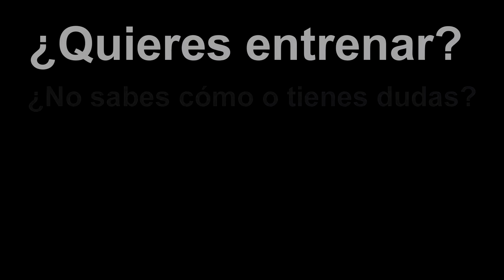Taller StreerWorkout Barbarrio (Enrique Tierno Galván)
Songs:
1- Ride Out - Kid Ink, Tyga, Wale, YG, Rich Homie Quan
2- Dappy - Rockstar ft. Brian May

Una pequeña parte de lo que fue el taller en el I.E.S. Enrique Tierno Galván.